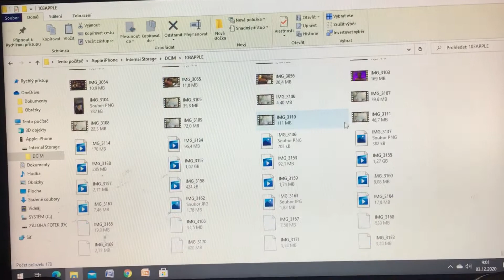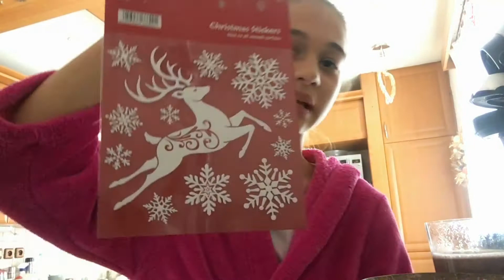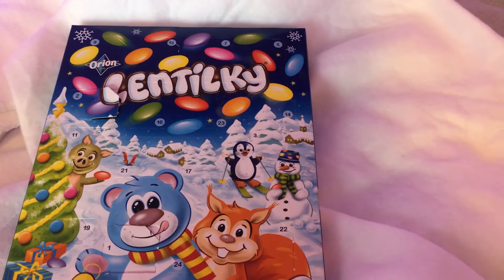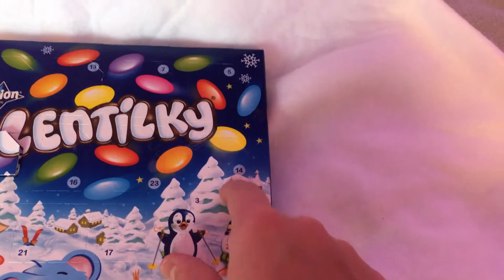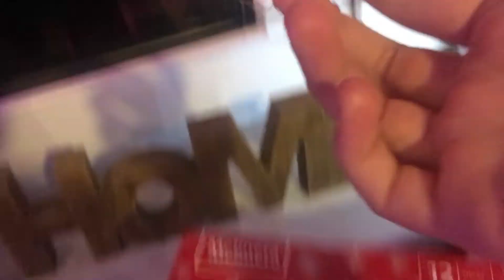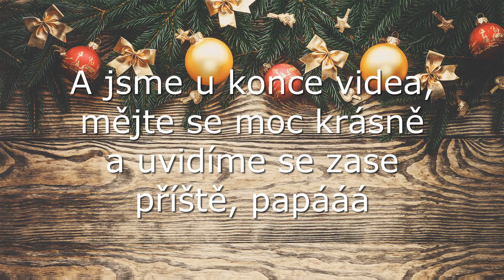VLOGMAS #2 první sníh & 40 odběratelů?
ahojkyyy! A máme tu 2. Vlogmas, hodně to utíká. Video je označeno, jako ne pro děti ale je to pro všechny.  Snad se vám líbí.
mějte se moc krásně a ahooj